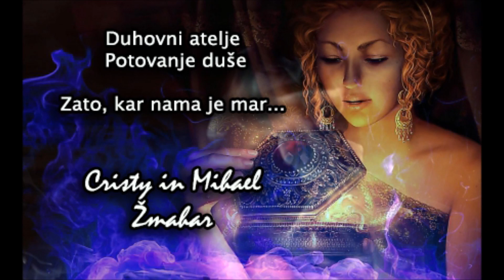ANGELSKA AMFORA: Vodena meditacija s Cristy Žmahar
Pojdi v deželo oblakov in spij čudežni napoj tvojih angelov varuhov. Ta nektar ti prinese darilo jasnosti - veš kdo si, kaj si želiš in točno kako to lahko narediš. To je meditacija, ki okrepi vodstvo tistih, ki te najbolj ljubijo...Tvoji angelov; več vsebin na